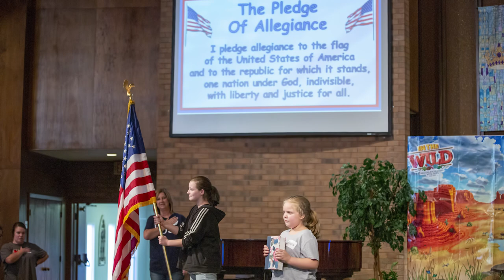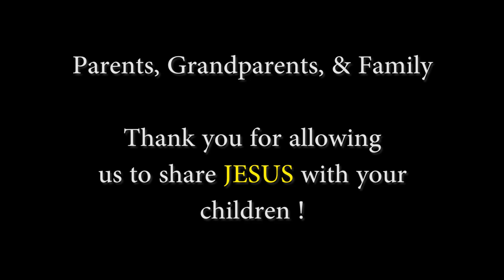20190613 - Grace Baptist VBS 2019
20190613 - Grace Baptist - VBS 2019 - Groves TX

~ Music licensed to Danny Wallace